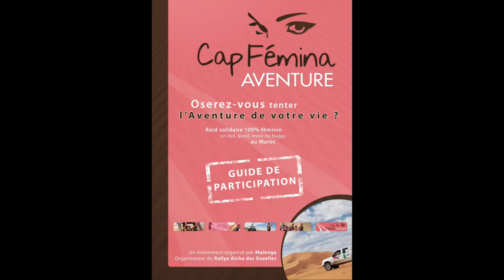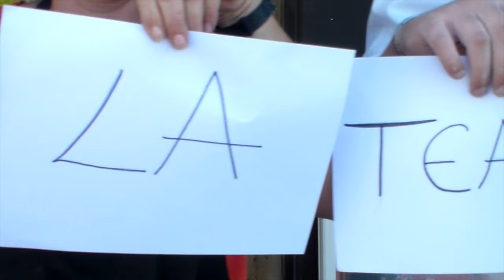Team Toun's Auvergne au Cap Fémina